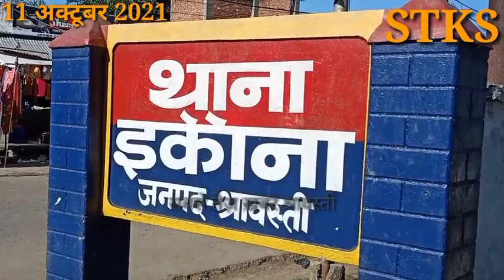किसान संगठनों के लोगों के घर पर पुलिस का पहरा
चैनेल को सब्सजराइब करें।